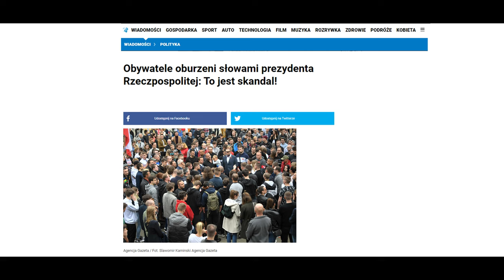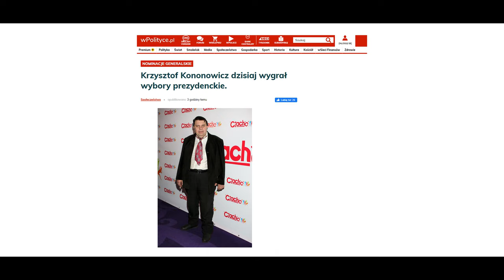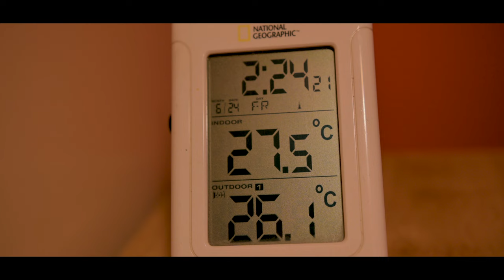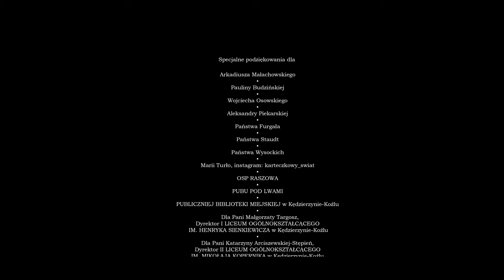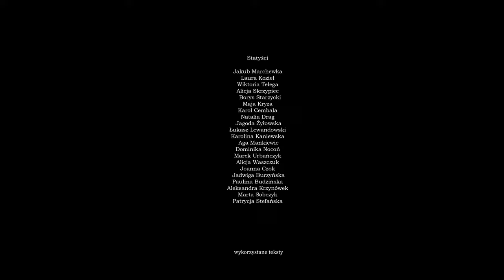Pewnego razu w Rokiczach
Mikołaj Pieszyński, Blanka Wojak i Mariola Zełeń są nastolatkami z Rokicz. Jest ostatni tydzień szkoły, a ich życie postanawia wywrócić się do góry nogami.

Zrealizowane przez ZARKA Production.

scenariusz i reżyseria: Kamil Kania
produkcja: Jarosław Lewandowski, Kamil Kania
zdjęcia: Marcel Kucypera
dźwięk na planie: Bartosz Antonik
dźwięk w postprodukcji: Piotr Czirnia
kierownictwo produkcji: Jarosław Lewandowski, Paweł Wysocki
montaż: Kamil Kania
charakteryzacja: Aleksandra Krzynówek
asystent reżysera: Jarosław Lewandowski
asystent kierownictwa produkcji: Szymon Willing
fotosy: Magdalena Kozok, Leon Jankowski, Wojciech Osowski

Wystąpili:
Dominik Damboń - Mikołaj Pieszyński
Zuzanna Dudajek - Blanka Wojak
Maja Staudt - Mariola Zełeń
Aleksandra Piekarska - Basia Dońska
Kamil Kania - Wojtek
Weronika Rabiej - Gosia Kolanko
Krzysztof Wochnik - Tomek Kusztyk
Alicja Lewandowska - Klara
Samuel Gidel - Ojciec Mikołaja
Aleksandra Piwowar - Hania
Jagoda Furman - Julka
Jarosław Lewandowski - Lektor
Wojciech Osowski - Profesor Osowski
Leon Jankowski - Facet z kawiarni
Arkadiusz Małachowski - Prezydent
Paweł Wysocki - Spec
Marek Furman - Trener
Karolina Kania - Opiekunka ze szkoły
Bartosz Antonik - Julian
Marek Urbańczyk - Kuba
Marcin Wręczycki - Gabryś
Marta Sobczyk - Doktorka
Karol Cembala - Sklepikarz Chocapi

Wykorzystane teksty:
Pijane pocałunki w pubie, Maja Staudt
Inność, Milena Łazarz